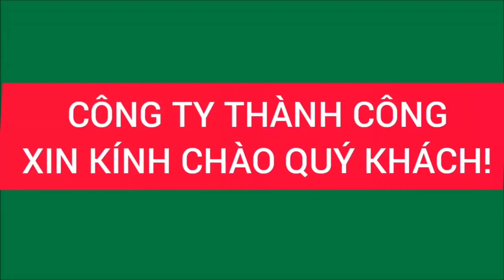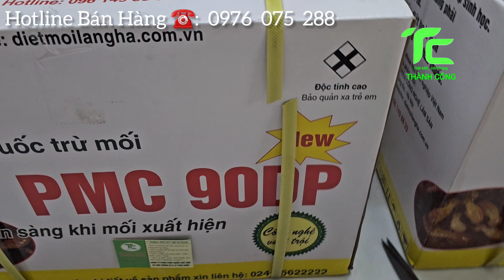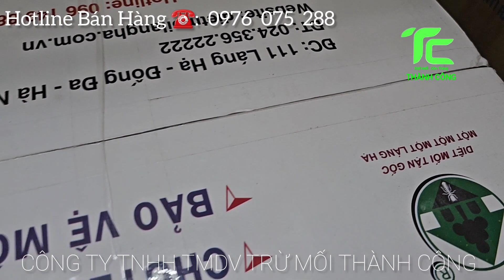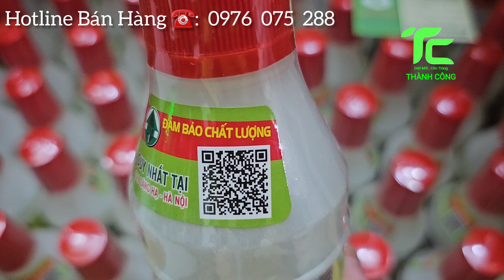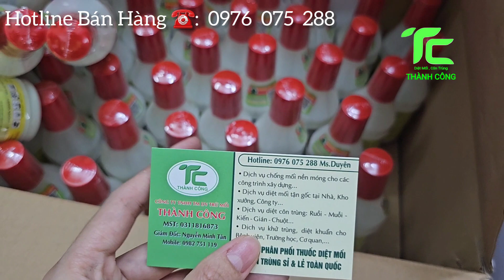Thuốc Diệt Mối PMC90 DP Chính Hãng. Hàng Về Date Mới Hôm Nay. Hạn Sử Dụng 5 năm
🌿Dịch vụ chống mối nền móng cho các công trình xây dựng bảo hành từ 5_15 năm.

🌿Dịch vụ phun khử trùng, phòng chống dịch bệnh.

🌿Tất cả sản phẩm đều có sẵn,Công Ty vừa làm dịch vụ_ vừa phân phối thuốc sỉ & lẻ, hình ảnh tự chụp 100%

        ☎️ 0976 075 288  Ms. Duyên (Thương Mại ).
        ☎️ 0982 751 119  Mr. Tân (Dịch Vụ ).

🌿Quý khách mua hàng trực tiếp tại địa chỉ:   153/79 Bình thành,Bình Hưng Hòa B,Bình Tân,HCM.

🌿Chi nhánh:116 Lạc Long Quân, Phường 3, Quận 11, TP.HCM.

🌿Quý khách mua hàng online nhấp vào link bên dưới.Các trang chính thức của Công Ty Diệt Mối Thành Công:

🌿Cám ơn tất cả quý khách hàng💗